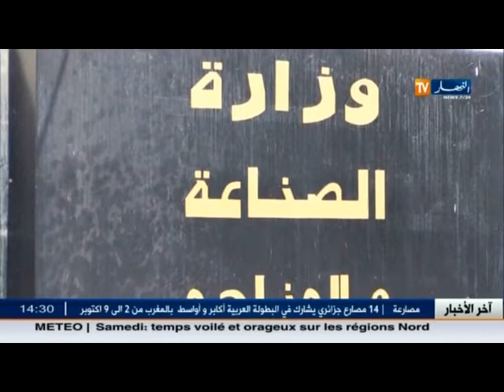قانون الإستثمار الجديد .. تحفيزات كثيرة في إنتظار التطبيق